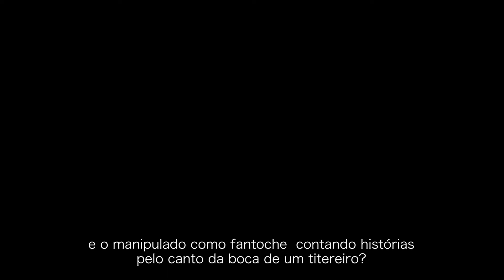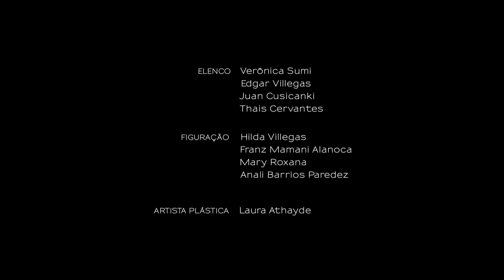Armat Jakawinaka – Vidas Ausentes, direção Ronaldo Dimer - FILME DE ALUNO AIC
Este filme foi produzido durante o curso FILMWORKS - Curso Técnico em Direção Cinematográfica da Academia Internacional de Cinema (AIC).

Direção: Ronaldo Dimer
Produção: Aline Medeiros
Assistência de Produção: Thammy Athayde
Direção de Fotografia: Victor Amaro
Assistência de Fotografia: Victor Spadotto
Direção de Arte: Rodrigo Valim
Assistência de Arte: Rosangela Ribeiro
Roteiro: Victor Amaro e Ronaldo Dimer
Som Direto: Carol Castro
Edição: Carol Castro
Finalização: Carol Castro
Elenco: Verônica Sumi, Edgar Villegas, Juan Cusicanski